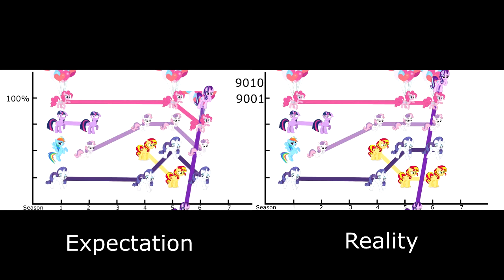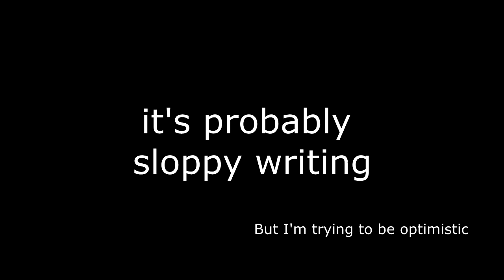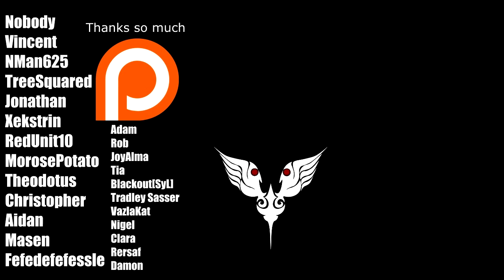Forever Filly analysis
I know I forgot to mention it in the video, but Sweetie Belle didn't overtake Pinkie as "second best pony" because of this episode.